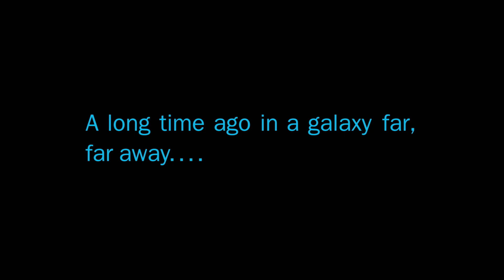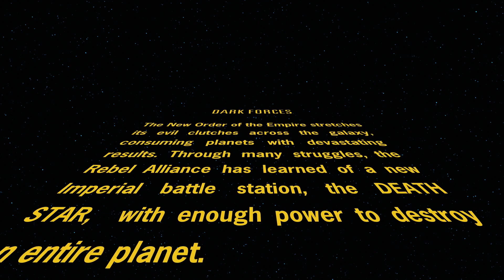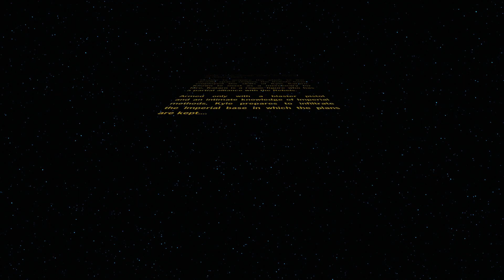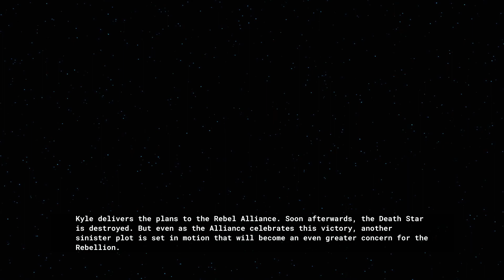Star Wars: Dark Forces Remaster Gameplay (Nintendo Switch)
Star Wars: Dark Forces, it is a first-person shooter game with platforming and puzzle elements. It follows Kyle Katarn, an imperial defector turned mercenary who has aligned himself with the Rebel Alliance and takes on the occasional mission for them. Set before and immediately after the events of Star Wars Episode IV: A New Hope, Kyle was involved in stealing the Imperial plans for the Death Star and handing them over to the Rebel Alliance.